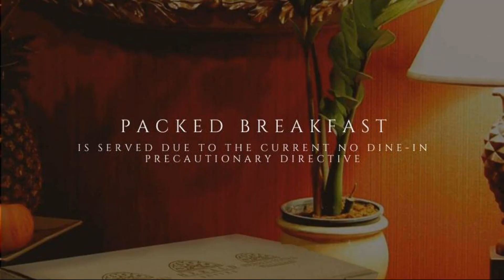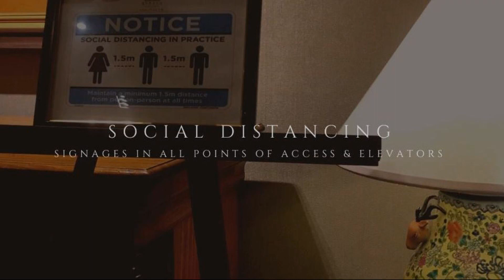Herald Suites Multiple Use Hotel, Manila, Philippines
About Property:
Located in the financial district of Makati, Herald Suites is 1 km from the Ayala and Greenbelt Commercial Center. Hotel features 3 dining options and free Wi-Fi.
Ninoy Aquino Airport is a 20-minute drive from Herald Suites. Airport shuttle service is offered. Little Tokyo and Rockwell Complex are a few blocks from the hotel.
Rooms are equipped with IDD telephone lines, tea/coffer maker and cable television. There is also a minibar and a private bathroom.
Herald Suites has ...
Property Type: Hotel
Address: 2168 Don Chino Roces Avenue, Makati, 1231 Manila, Philippines
Searching For
1. Herald Suites Multiple Use Hotel - Manila - Philippines
2. Herald Suites Multiple Use Hotel - Manila - Philippines Address
3. Herald Suites Multiple Use Hotel - Manila - Philippines Rooms
4. Herald Suites Multiple Use Hotel - Manila - Philippines Amenities
5. Herald Suites Multiple Use Hotel - Manila - Philippines Offers and Deals
Audio Credit:
Track Title: Subway Dreams
Artist: Dan Henig